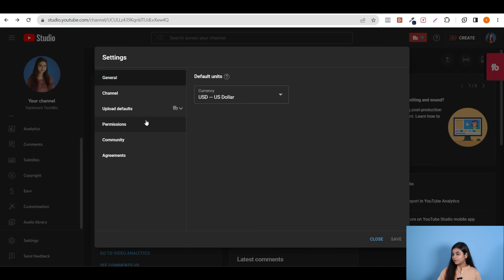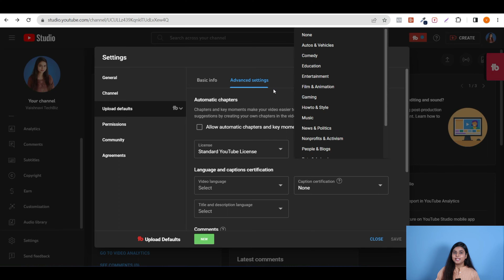How to Select YouTube Channel Category in 2023 | YouTube All Category Explained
"Navigating YouTube's Categories: Your Guide to the Perfect Channel in 2023! 📺✨ YouTubeTips"

Video Related To :
1) Does YouTube channel category matter?
2) How do I create a channel category?
3) What are YouTube channel categories?
4) How do I choose a category for a video?
5) Which category YouTube channel should I start?
6) How do I know my channel category?
7) How to Select YouTube Channel Category?

My YouTube Studio Equipment ( Purchase directly )

My Grenaro Mic

My Camera For Video Shoot

My Tripod

My Panel Light

Follow Me On Other Social Media ❤️

I love hearing from my viewers! 😍

Thank you for your support! I appreciate each and every one of you who watches and engages with my content.

Vaishnavi TechBiz 🙏🤗✨
From - Maharashtra (BHARAT)